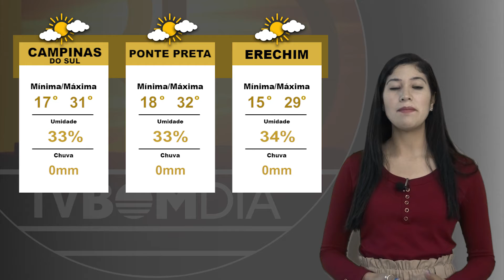Previsão do Tempo: 09/04/2021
Sexta-feira de calor na região do Alto Uruguai